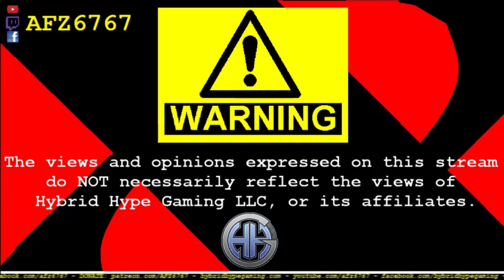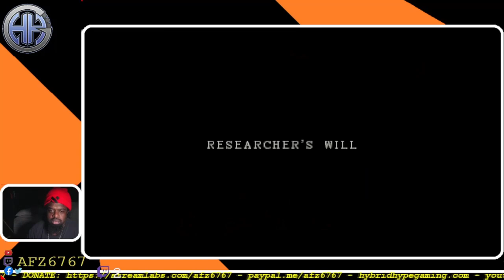AFZ Aint Scared Vol1 - Episode 001 [recut]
Kicking off my brand new segment for spooky content! Starting off with Resident Evil Director's Cut, which I never played as a kid cause when my boy loaned it to me, i accidentally broke it lol

Playing in Arranged mode aka HARD mode. Let's see how I do!

CHOPPED AND MEME'D FOR YOUR ENJOYMENT!